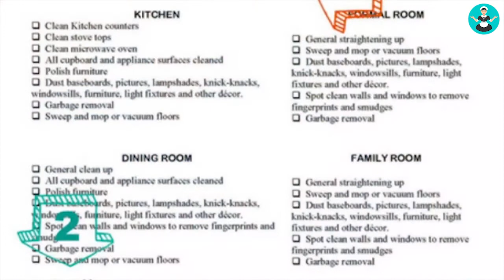Maid Service Marketing: Consistency in Your Cleaning Business with Angela Brown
What if you could take the guesswork out of your business? How could automated procedures help your business?

Maid Service expert Angela Brown explains how consistency can help strengthen your brand. Find out exactly how in this short video.